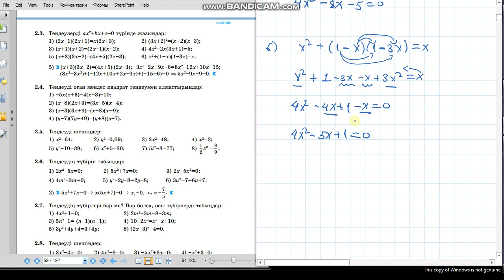Алгебра 8 сынып 2.3 есеп Теңдеулерді квадрат теңдеу түрінде жазу